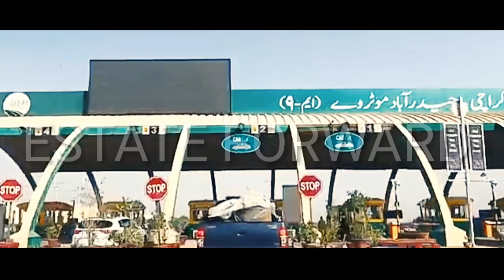Taiser town sector phase 1| april 8 lac decreased in land price| people started running now.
Taiser town sector phase 1.april 8 lac decreased in land price.people started running now.sector 79 price of land down.investors are worried because their investment stuck in property business and there is no buyer in the market due to economic condition of the country.

اپریل 2023 میں زمین کی قیمت میں 8 لاکھ کی کمی ہوئی۔

لوگ اب بھاگنا شروع ہوگئے

estate forward
taiser town
taiser town scheme 45
taiser town Karachi
scheme 33 Karachi societies
scheme 33 Karachi
bahria town Karachi
bahria town